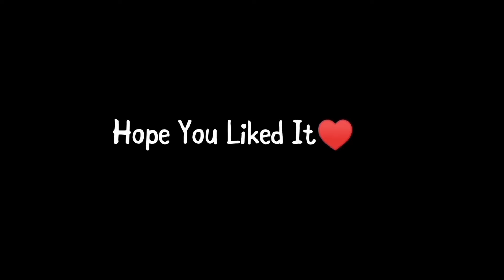PRACTICE MAKES MEN PERFECT_PUBG MOBILE MONTAGE_SAMSUNG A3,A5,A6,A7,J2,J5,J7,S5,S6,S7,59,A10,A20,A30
welcome Guys,
To Our YouTube channel PMHGammerz,
where you will find Android Gaming video in Hindi soon,I hope this video was Useful and you liked it